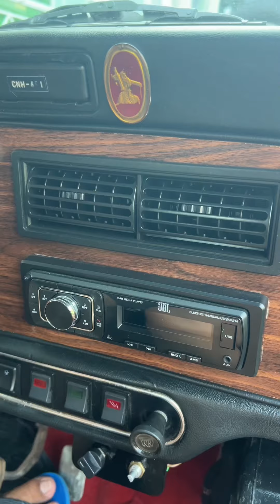Mini Cooper being famous in the movie Italian Job.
Mini Cooper being famous in Italian Job Movie.